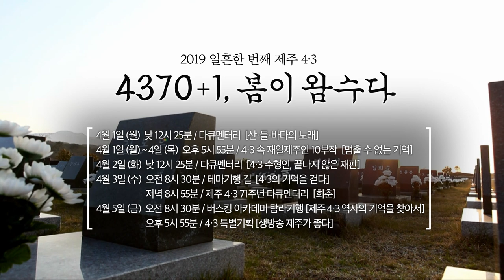제주MBC 제주4.3 71주년 프로그램 종합예고